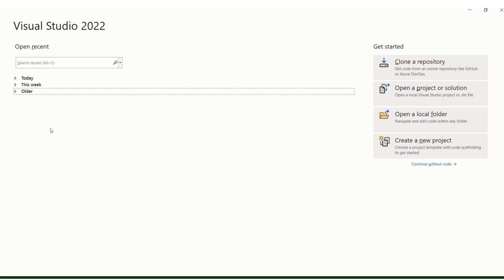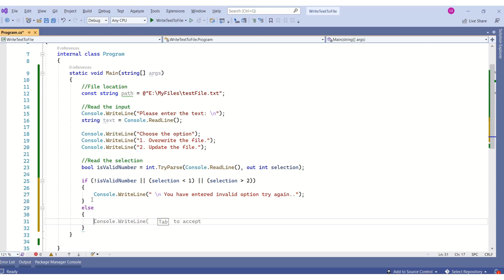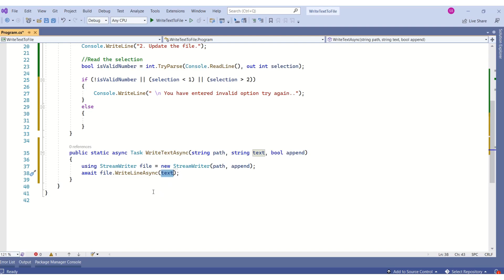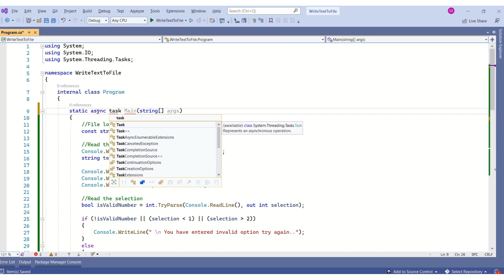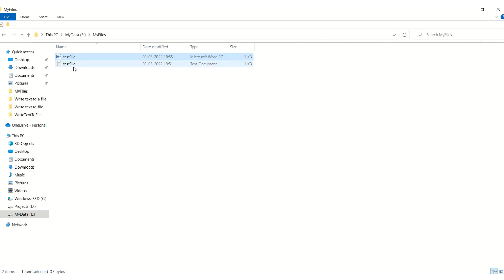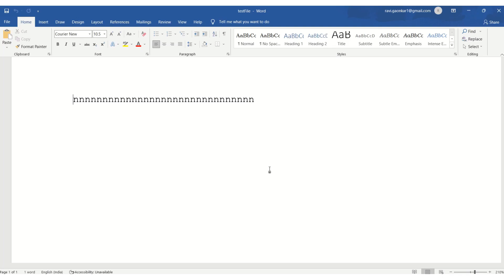C# Console application - write text to a file | C# Programs | File handling in C#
This video will teach you how to write text to a file.